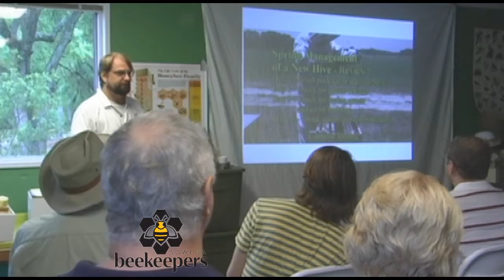2015 Bee School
SOWEGA Beekeepers Club presents
SPRING BEE SCHOOL

Saturday, March 21st, 2015
At Chehaw Park in Bldg. F-11
9:00 am to 3:00 pm

Discover the joys of beekeeping with the SOWEGA Beekeepers Club.

Join the SOWEGA Beekeepers Club, March 21st, at  Chehaw Park  Bldg. F-11, 9:00am to 3:00pm, for our “Bee School”. Discover the fine art of beekeeping. Learn about hive equipment, Hive a package of bees and how to manage your hive for pollination, and honey production.

Break out session for experienced beekeepers: Making Splits.
Participants will receive lunch and the opportunity to work with bees in the apiary

$30.00 registration fee includes lunch, one-year membership in SOWEGA Beekeepers Club, “My Hive Tool” DVD by Thom Carey, the opportunity to work with bees in the apiary and more!!!

“Making Splits” class, free for SOWEGA Beekeepers Club Members, starts at 10am.

Lunch $10.00 without course registration

To register for the SOWEGA Beekeepers Club “Bee School”
or to join the SOWEGA Beekeepers Club